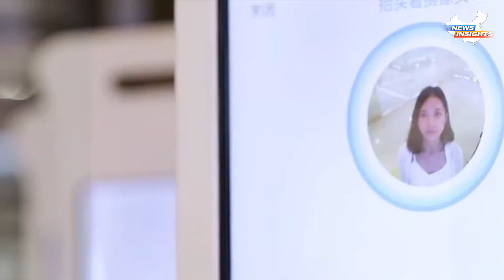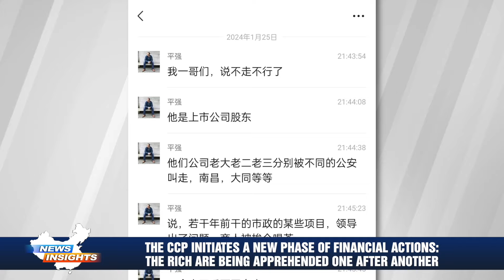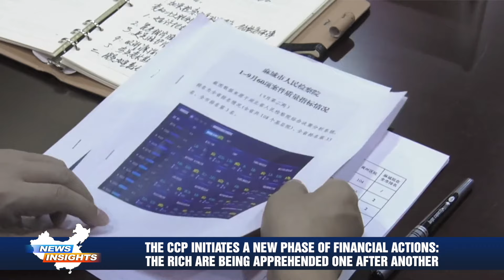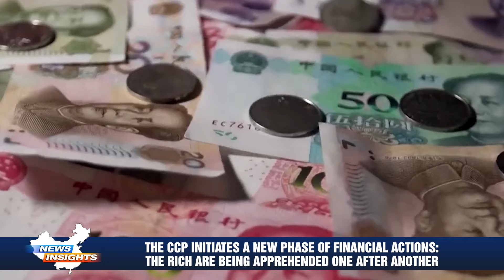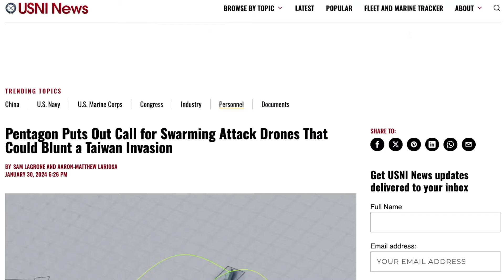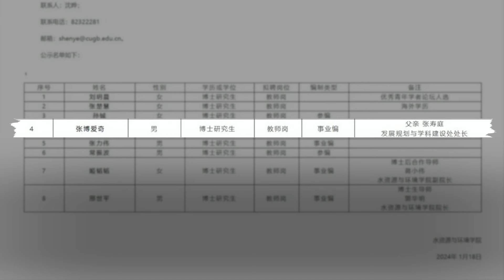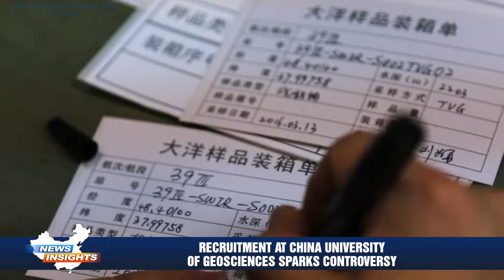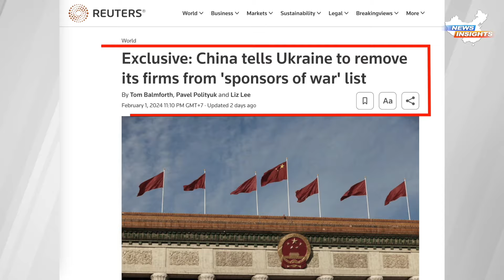China's ‘social credit system’ blacklist has reached 8.54M people!; CCP’s new phase targets the rich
0:00 Highlights
0:37 China's "social credit system" blacklist has reached 8.54 million people!
3:23 The CCP initiates a new phase of financial actions: The rich are being apprehended one after another
6:06 US do next step to develop thousands of drones to help Taiwan deal with China
7:41 Recruitment at China University of Geosciences sparks controversy
9:30 Beijing warns Kyiv after Chinese companies are labeled 'sponsors of war'